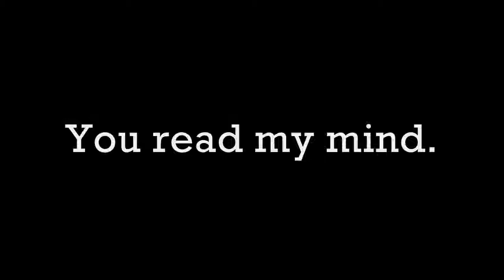Garbage - Only happy when it rains on Rocksmith 1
My blogger:
Garbage - Only happy when it rains - Rocksmith 1
Charted by smirocsmo
Rocksmith 2012 is not dead 4 sho.